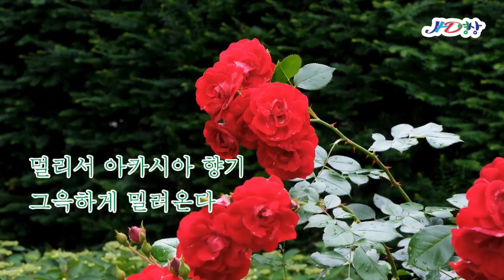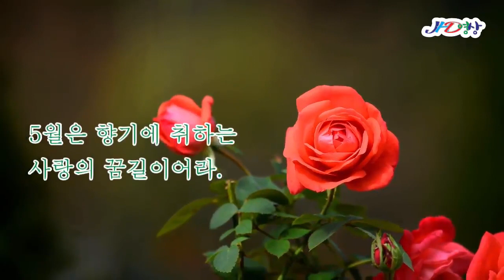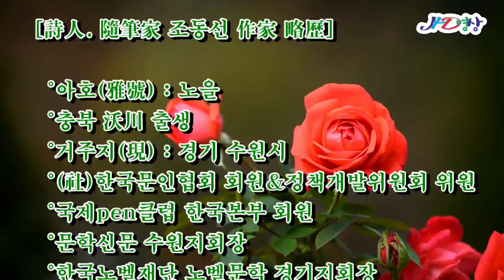5월의 향기-노을 조동선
5월의 향기-노을 조동선

방울방울 맺힌 이슬들
장미 화려함에 문을 열고
신록의 물결에
내 가슴은 요동친다

그리움은 산천을 돌아
붉어진 그대 곁에 다가서고
멀리서 아카시아 향기
그윽하게 밀려온다

빨간 입술로
내 심장 훔쳐 간 그대여
긴 목 드리우고
사슴처럼 울렁인다

산새들 지저귀는
싱그러운 녹음의 대자연
5월은 향기에 취하는
사랑의 꿈길이어라.

* 나만의 결혼 축시와 축시낭송 무료상담
* 시낭송, 시낭송 영상제작 및 시창작 관련 무료상담
* 후원금(광주은행 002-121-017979)은 영상제작에 많은 도움이 됩니다.